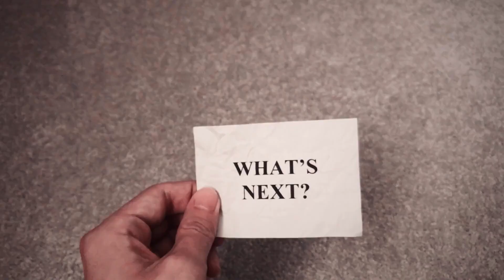TRUCKER, WHAT’S NEXT?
Truck Drivers preparing for the end of the year.